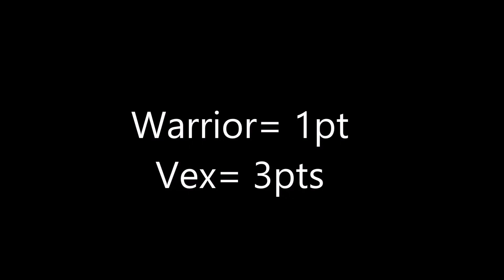KAI VS ZANE LEGO NINJAGO FS SPINJITZU SLAM BATTLE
Lego Ninjago spinjitzu battle slam Zane vs Kai.